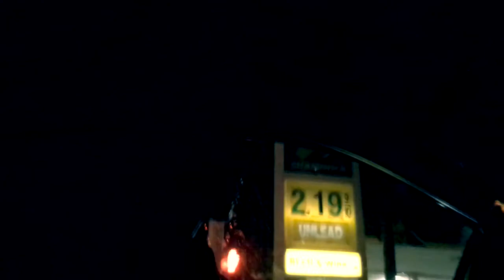Intentions (Prod. GHXST) - Mardo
NOW ON ITUNES AND SPOTIFY MORE STORES TO COME SOON

Thank You for watching, like the video if you liked the video and show some love and leave some criticisms , it really means a lot, thank you so much, much love.

Lyrics :

Say what you want I don't really need it
Things that you said didn't even mean it
No meaning to anything that you saying
Imma Act like it ain't ever been said to me
Settling for the better me
You gon walk up in this thang like we forever kept our peace
Imma let it out
I don't really feel like I've ever been over you
Talking over everything my feelings on a pedestal
Argue Back and forth that's just something I don't miss
At Least I heard your voice even if it sounded pissed
Yeah I miss you , what I'm feeling deep inside
With her talking enemies and you up on my mind
I could never get enough
Even when it's just enough
My mind on my shoulders I can't ever keep it tucked
I've been losing
Everything that i loved
I'm loser
You ain't gotta be the one telling me
I've been losing everything
That I held up close and
Fuck girl

Who am I to be the one that pushed their luck girl
Fucking Up my life and you the only one that stuck Girl
But I waited too long I think it's best that you go
Fucking Up my life and I can't fuck it Anymore
I came to my senses I can't forget anymore
But before you close the door
And I end up Tryna claw
Let me talk
Now I got the chance , speaking like toddler
The longer I Look down the building getting taller
I'm nauseous
Let me forget for a minute

Give me another chance
Never mind just Forget it
Just forget it

I don't really care about the things that Was said
Only Thing is that you just treat me like I'm Dead
Like the feeling that we had
Disappeared into the air
Like once you Was here , they flew up over there
And I'm missing everything, your amazing looking hair
To the way we was at, we was Talking for a year
But somehow I let you slip , and I'm living in regret
These memories I can't seem to just forget
Melody is all up in my head
Reminiscing on the times when the messages we had
Weren't full of empty words , and full of all those reads
When We actually put meaning to everything we plead
Like "please quit playing" we've been thru it all before
Remember on a time when you opened up that door
And was talking for some hours, never ever getting bored
Put your head on my shoulders let them tears come out pouring
I'm Sorry
For the times when I Couldn't have been there
As Im looking up I meet up at your stare
With just a single tear
We've been up on this tier
One too many times
I listen to you cry
I listen to your words
Thinking bout these things could only ever make it worse
You my only blessing I can't ever tell a lie
Tell you all this while we meeting eye to eye
And You put your lips on mine
While I have You on my mind
Hoping we could just make our time rewind